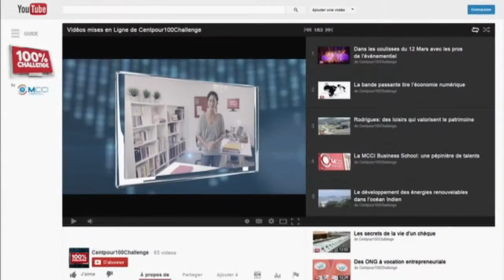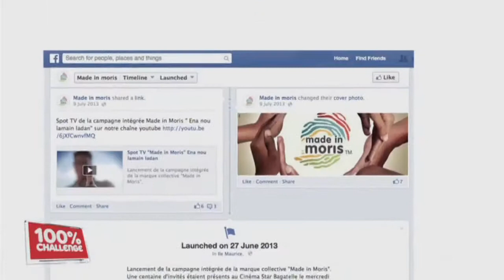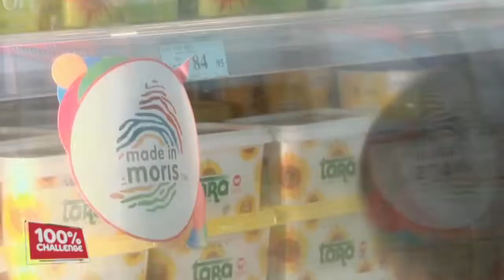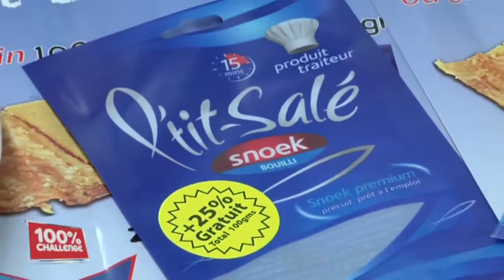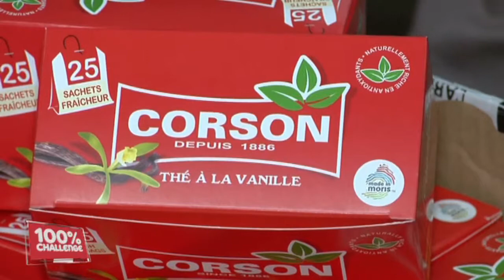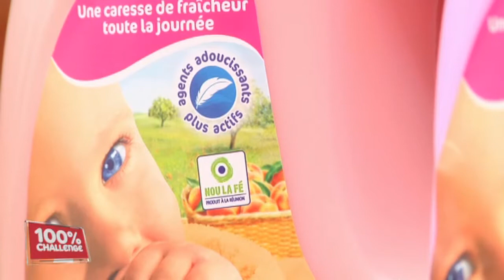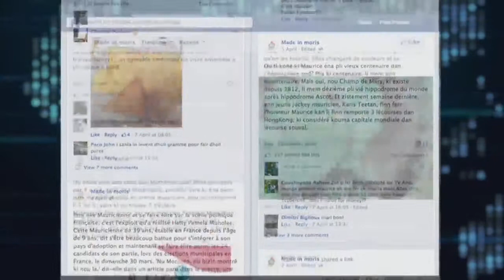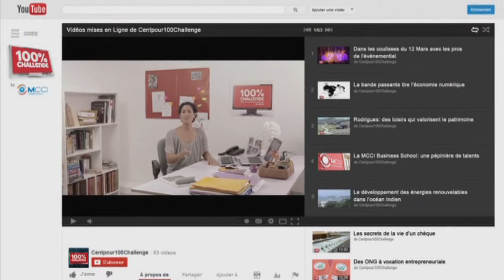100% Challenge - Made in Moris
Do not miss 100% Challenge, your weekly appointment with the business world and the strategies and skills of men and women who are in this field.
One year after the launch, the founders of this brand are multiplying their efforts to get new producers to join them and thus strengthen the bond between the customer and their products.